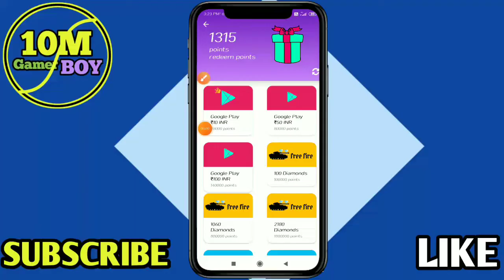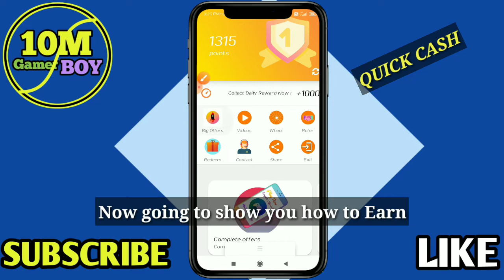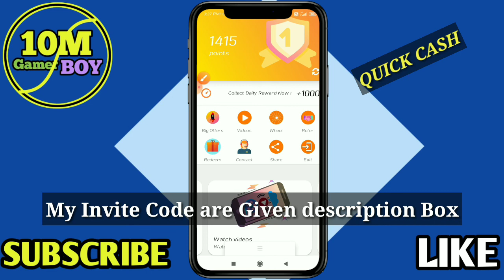Quick Cash Make Money Now App Review॥How to earn free redeem code,Pubg Uc,Paypal,Paytm Cash&Diamonds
The App Name Is Quick Cash

Invite Code▶

     4E7923045

Video Covers
QuickCashMakeMoneyNow QuickCashAppReview QuickCash NewLegitPaypalCashEarnearnApp HowtoearnfreegoogleRedeemcode FreepubgUc&Diamonds 10MGamerBoy#

Song

Adventure

Artist

JJD

with them at all. It is just a Review Video to know how to use this App and how you can get benefits
from it or not.
Please note if anyone (Apps/Sites) ask your personal information or you are forced to do anything that

Video Credits▶

Thankyou For Watching 10MGAMERBOY#